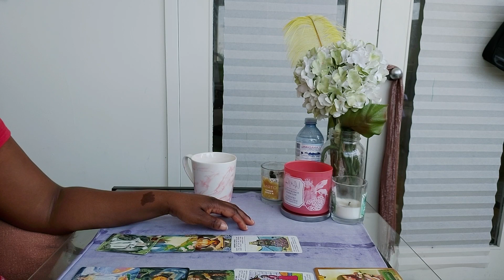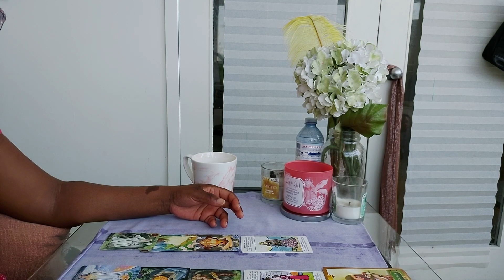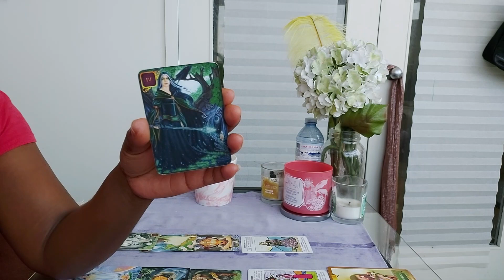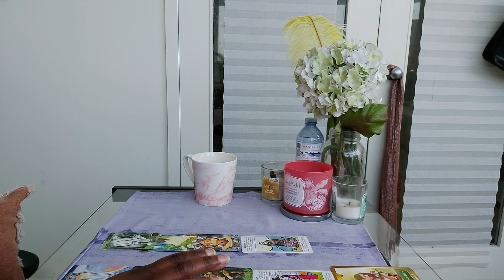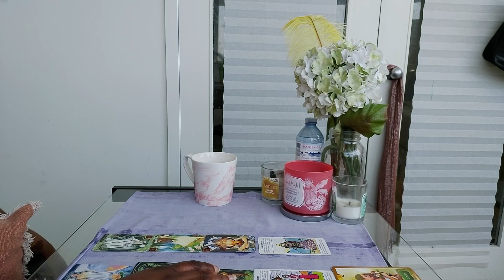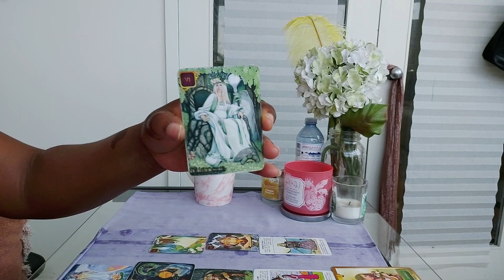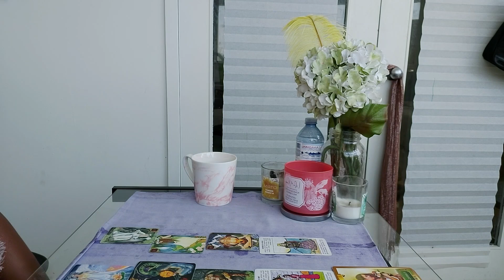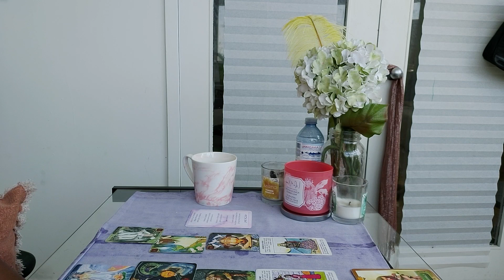Virgo-THIS PERSON IS NOT READY FOR SOMEONE LIKE YOU!